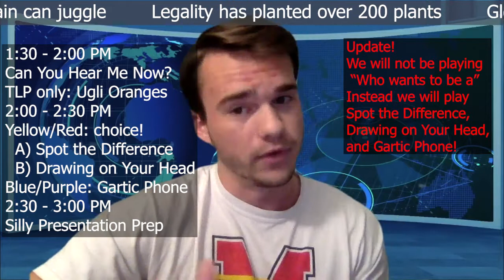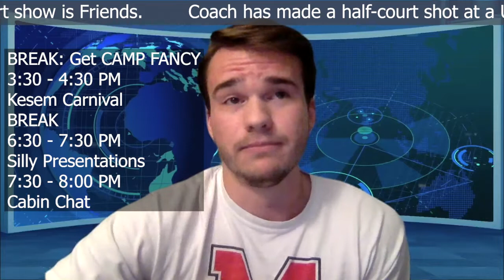Camp Kesem at University of Maryland - Kesem at Home 2021, Morning Broadcast Day 3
In this video Coach will go over Tuesday's schedule (day 3).